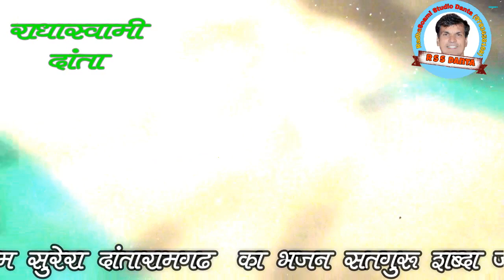धन्नाराम जोधपुर वाले द्वारा सतगुरु शब्दा जो चले RSS DANTA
प्रोग्राम श्री रामदेवजी महाराज का मन्दिर ग्राम सुरेरा [दांतारामगढ़ ] सीकर में